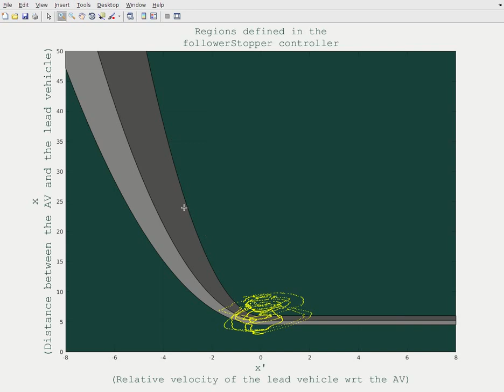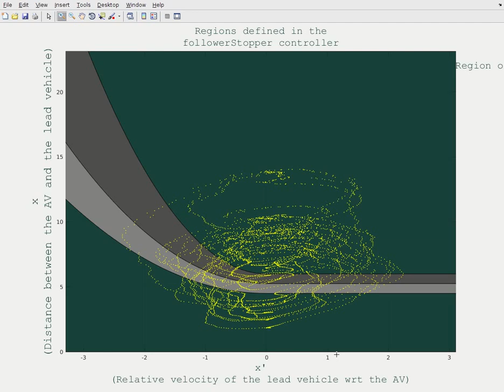Relative Velocity Relative distance phase space animation of human driving 4x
This phase space animation shows how relative distance between a car and its preceding vehicle varies when a human drivers operates a vehicle in stop and go traffic.